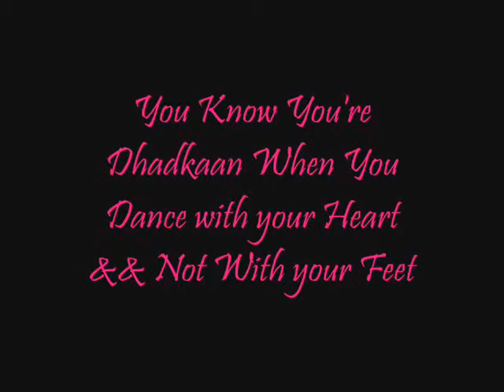NYIT DHADKAAN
You know you're a dhadkaan when you dance with your heart and not with your feet

sorry for puttin the video up late :) video is from last year...